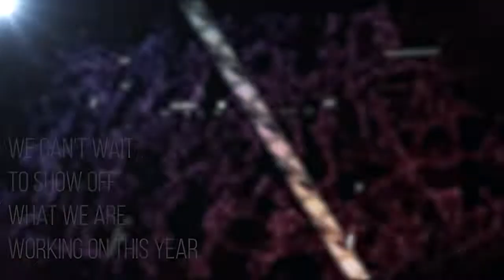Gladiator Technologies, 2021 year in Review